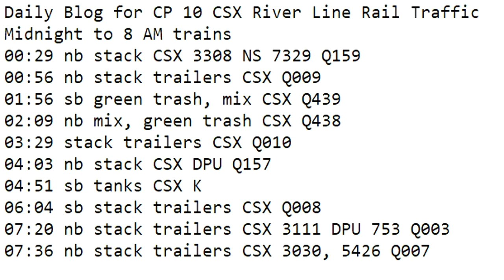December 24 2019 Trains Midnight to 8 am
00:29 nb stack CSX 3308 NS 7329 Q159
00:56 nb stack trailers CSX Q009
01:56 sb green trash, mix CSX Q439
02:09 nb mix, green trash CSX Q438
03:29 stack trailers CSX Q010
04:03 nb stack CSX DPU Q157
04:51 sb tanks CSX K
06:04 sb stack trailers CSX Q008
07:20 nb stack trailers CSX 3111 DPU 753 Q003
07:36 nb stack trailers CSX 3030, 5426 Q007